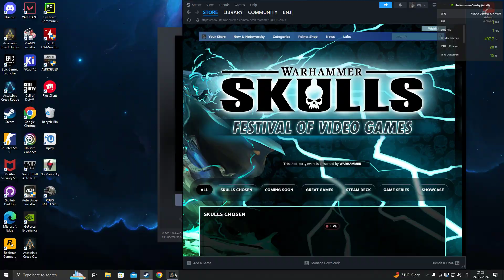Xenia - 26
AC Odyssey | Full Game | Part - 26